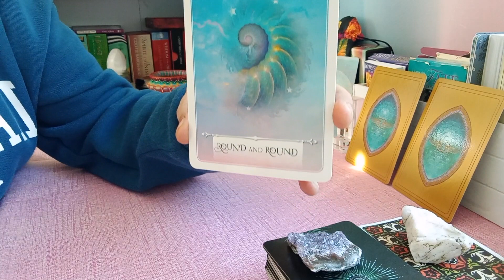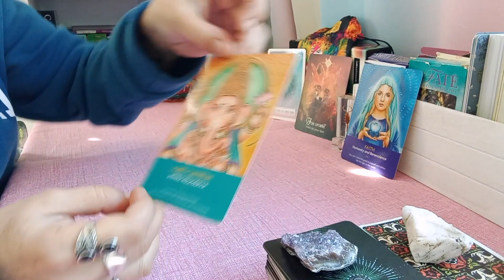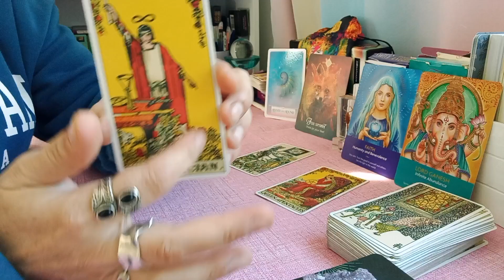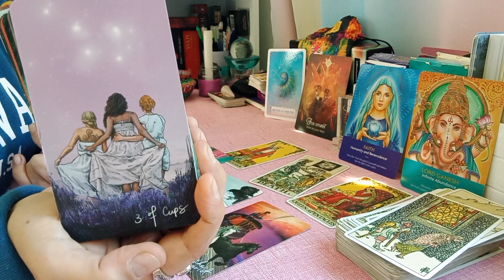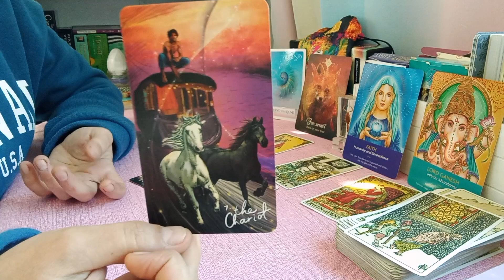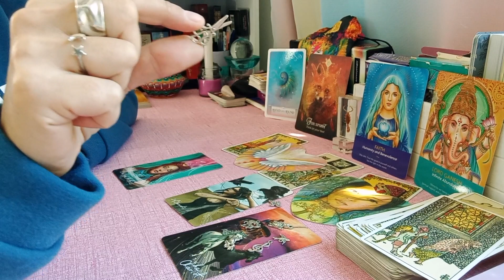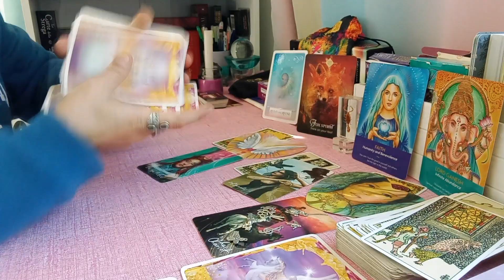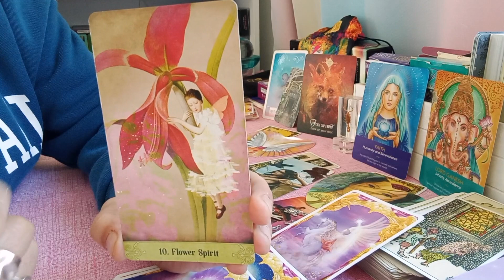♒️ ACQUARIO🌟➡️ DATTI PRIORITà ASSOLUTA‼️ 👑 IL TUO BIMBO VUOLE GIOCARE🌞🌈🤸🏻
🌟NOVEMBRE2022💫 🕸CI SI GIRA INTORNO🌀💔 DISTACCO E DISTANZE ❄️
🔮Lettura Generale Tarocchi VALIDA PER : Sole 🌞Luna🌜Ascendente⬆️ E 💘Venere